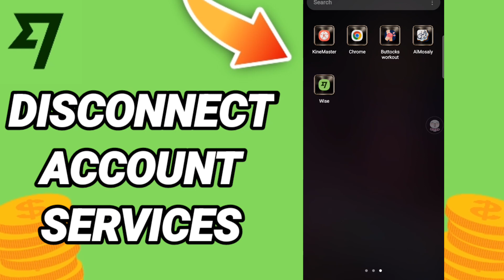How To Disconnect Account Services On Wise App